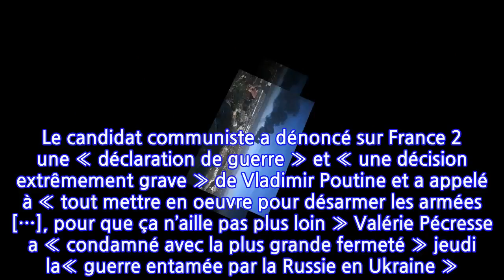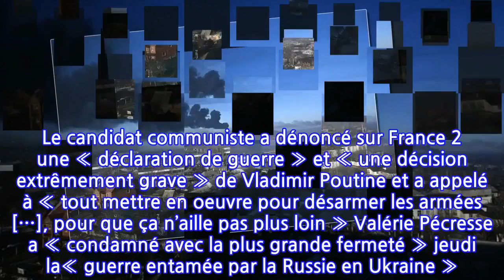Guerre en Ukraine : les stars s'en mêlent !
L’attaque que tout le monde redoutait en Europe et dans le monde a donc eu lieu dans la nuit du 23 au 24 février 2022. Vladimir Poutine l’a annoncé et donc confirmé, la Russie déploie ses armées sur le territoire ukrainien. Lors d’une intervention télévisée, jeudi matin à l’aube, le président russe a autorisé une opération militaire spéciale. Selon des responsables ukrainiens, des forces armées russes ont tiré des missiles vers plusieurs villes ukrainiennes et des soldats russes ont franchi la frontière, notamment au nord, à 235 kilomètres de Kiev.Depuis la France, les principaux candidats à l’élection présidentielle condamnent fermement cette guerre déclenchée par Vladimir Poutine. Le candidat communiste a dénoncé sur France 2 une « déclaration de guerre » et « une décision extrêmement grave » de Vladimir Poutine et a appelé à « tout mettre en oeuvre pour désarmer les armées […], pour que ça n’aille pas plus loin » Valérie Pécresse a « condamné avec la plus grande fermeté » jeudi la« guerre entamée par la Russie en Ukraine ». « La France condamne fermement la décision de la Russie de faire la guerre à l’Ukraine. La Russie doit mettre immédiatement fin à ses opérations militaires », a réagi Emmanuel Macron jeudi matin sur Twitter.Sur les réseaux sociaux, de nombreuses personnalités ont tenu à réagir aux images de guerre qui nous parviennent. Raphaël Glucksmann, compagnon de Léa Salamé et député européen, a livré un puissant texte sur Instagram. Un pamphlet contre la guerre soutenu et commenté par certains artistes comme Clara Luciani et Simon Porte Jacquemus qui ont eu la même réaction : "L’horreur". Farida Khelfa ajoute "Quel désastre", quand Louane a partagé le post avec tristesse sur sa story. Quant au youtubeur Bastos ou JoeyStarr, ils ont republié la vidéo de l’annonce faite par Vladimir Poutine.